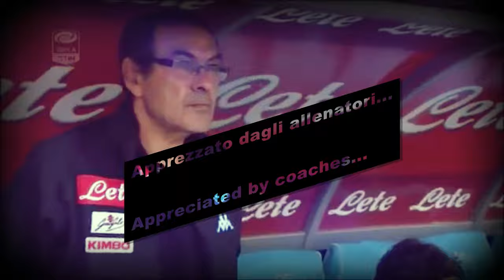Jose Callejon Napoli HD- Grazie di tutto - Thank you for all -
Jose Callejon grazie di tutto, Jose Callejon Napoli, Jose Callejon thank you for all, Jose Callejon tributo

Ciao Ragazzi questo video l'ho realizzato in onore di Jose Maria Callejon, futuro partente del Napoli, per omaggiarlo di tutto il contributo dato con la maglia del Napoli. Nel video potete vedere tutti i suoi goal più belli...in particolare il video è suddiviso in tre parti:
1) Tutti i goal più belli di Callejon;
2)Tutti i goal fatti all'interno dell'area di rigore con il suo solito taglio letale,imbucato sempre dal precisissimo insigne;
3) Il suo rapporto con gli allenatori e come si è fatto apprezzare sempre in campo data la sua tenacia e abilità nel sacrificarsi;
Callejon ha scritto una pagina importante nel mondo Napoli. Grazie di tutto Josè...
Il video Spero che vi piaccia. A presto!